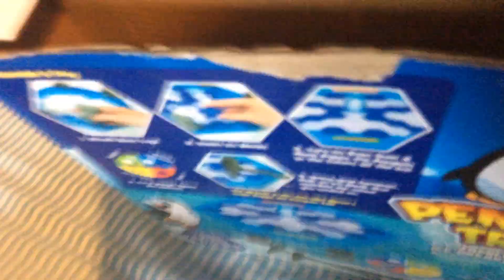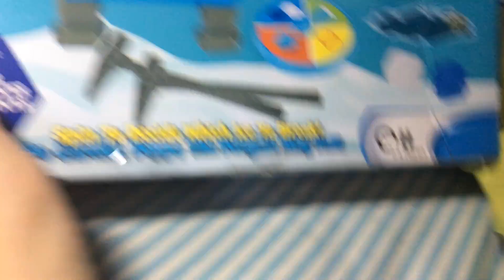Chaos season 2 episode 48 - an unpleasant moment